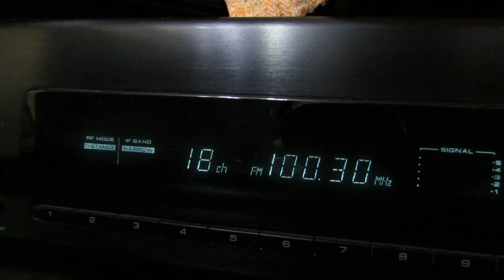100,3 Радио Таван (Чебоксары, 250 Вт)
100,3 Радио Таван (Чебоксары, 250 Вт).
Самая маломощная радиостанция г. Чебоксары - националное Радио Таван!
Kenwood KT-6040.